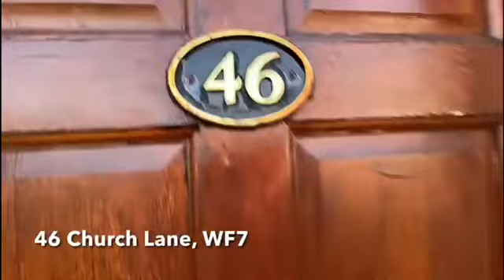Video Viewing | Church Lane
Take a look at this video viewing of this 3 bedroom property in Ackton, available by our live-streamed auction on 1st September. If you would like more information contact our auction team on 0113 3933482